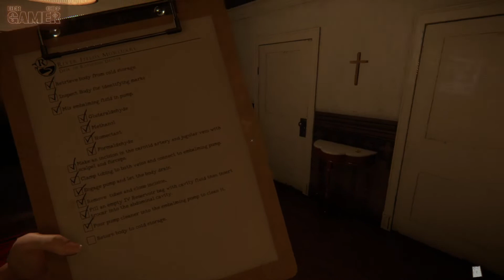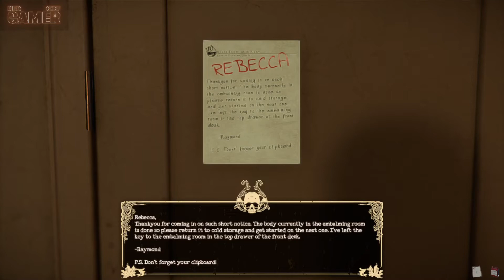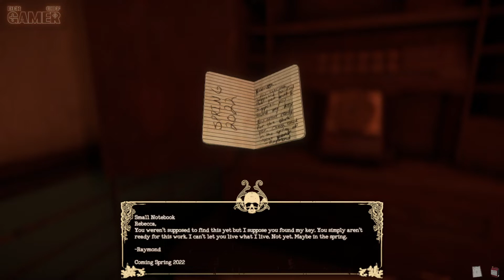The Mortuary Assistant | Ahora sí ensucié mi ropa interior | Full Demo Gameplay Español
The Mortuary Assistant nos presenta su nuevo demo con más avances que hace algunos meses y la verdad se ve que el proyecto está madurando muy bien. Si lo que buscas es no dormir esta noche, ni las siguientes 25 noches, debes ver este video!